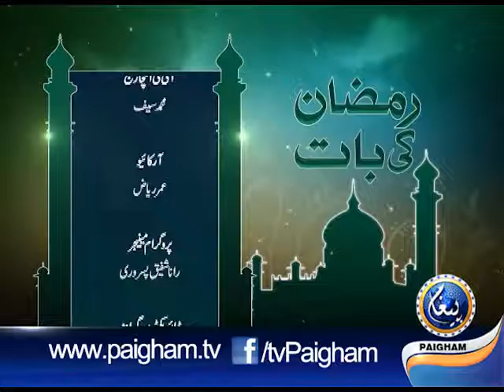Ramzan Ki Bat EP20 رمضان اور میڈیا